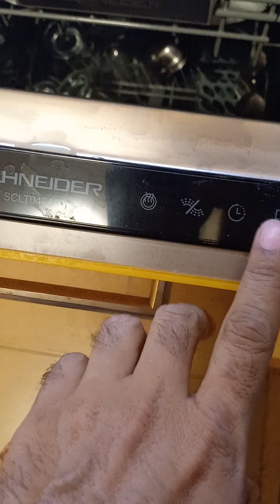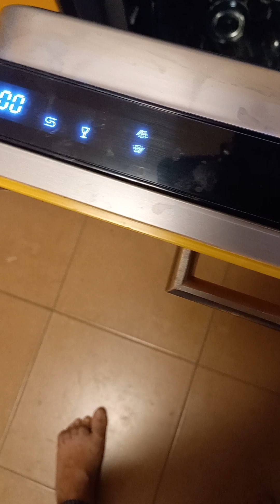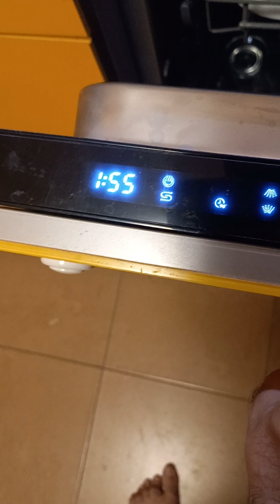How to use dishwasher in Europe - Complete process | How To Use Schneider Dishwasher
If you are visiting Europe and staying in airbnb or apartment, then you will get dishwasher in it.

In this video, I will show you how to use dishwasher in Europe.

Do follow me and visit our Europe playlist for more such useful content